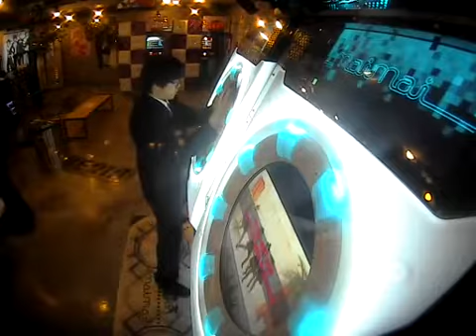【maimai】2013.02.20メグメグ☆ファイアーエンドレスナイトEX [Play - JKD]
서울 모펀게임장

플레이어 : JKD